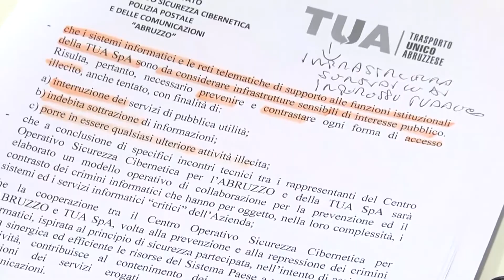Pescara. Presentato il progetto "Insieme per la cybersicurezza"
Si chiama “Insieme per la cybersicurezza” il progetto presentato a Pescara dalla Tua in collaborazione con la Polizia di Stato